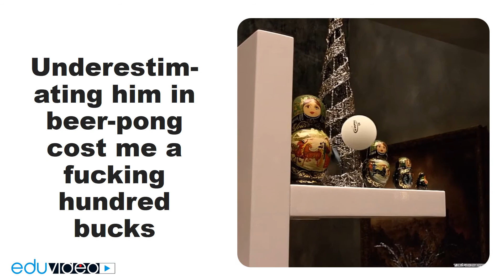Beer Pong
Beer Pong - beer pong, aka table tennis, from which the rackets were removed and added fun. This alcoholic game is extremely popular at student parties, in bars and among sports fans. Two teams are playing, each with ten paper glasses of beer and an armful of ping-pong balls. Half-filled glasses are placed around the edges of the table like billiard balls. In turn, the participants stand at their cups and try to get a ball into the cups of the other team. If they do, the opponents must drink the contents of the glass. The team that knocks out all other people's cups wins. Surprisingly, the game leads to strong intoxication among young people and they constantly try to cover it up.

- Underestimating him in beer-pong cost me a fucking hundred bucks.
- I underestimated him in beer pong and it cost me a hundred fucking bucks.